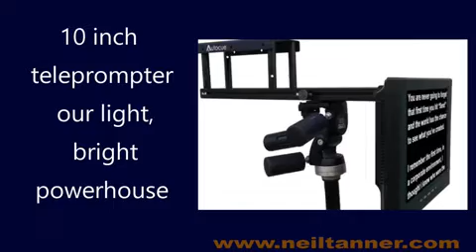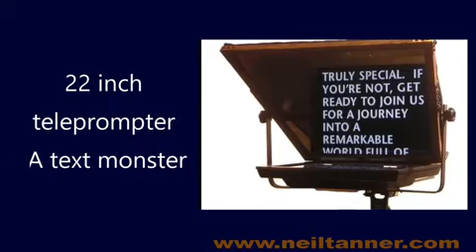Top Rated Camera Mount Teleprompters Services for your event near Marin California.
Visit Us:
Our 7 inch to 24 inch prompters are quick to set-up on your tripod or go freestanding.
Highbright and battery options are available for outside.
7 inch teleprompter For small spaces or Steadicam.

Beautifully machined. Wireless options available, too. Adaptable to any size camera. DSLRs or full size cameras pair easily! AC or camera battery-powered via 4 pin XLR, Hirose 4, or Anton-Bauer P-Tap connectors. 6 pounds. VGA, HDMI, or BNC composite input. Lens opening 102mm. Also can be made into our lightest prompter by mounting it above the lens.
7 inch PRomptBox teleprompter great for handheld and Steadicam

This new design quickly connects to the top shoe or 1/4? thread of your camera. Perfect for DSLR rigs and also full size cameras. See Neil’s article on the PRomptBox in Government Video Magazine. AC or camera battery-powered via 4 pin XLR or Anton-Bauer PTap connectors. Wireless feed available. 3 pounds. VGA, RCA, or HDMI input. Lens opening 105mm.
10 inch teleprompter our light, bright powerhouse

Quick and easy to set up plus it’s bright enough for use outside: 1000 nits! It pairs perfectly with both DSLR and full size cameras. Its trapezoid mirror allows for wide angle lenses and better off-axis viewing for talent. You can also take the mirror hood off to make an even lighter below-the-lens prompter: great for jibs, complex matte boxes, and LiteRings. VGA, HDMI, and RCA composite inputs. Lens hood opening is 102mm. 7.2 lbs with mirror attached.
15 inch The workhorse of our fleet.

Perfect for jibs and studio work. Ask for the high-bright unit if you are shooting out in the sun. A larger trapezoid mirror is also available for matte box use or wide-angle lenses. Available as a free-standing option. SVGA, or BNC composite inputs. 18 pounds.
19 inch teleprompter Big and versatile

For big matte boxes, extreme wide-angle lenses, multiple cameras, or when your subject doesn’t want to wear glasses. High-bright unit available for outside Great when Keynote or PowerPoint is used instead of prompting. We offer remote slide advancers. Available as a free-standing option. 25 pounds. SVGA, DVI, HD-SDI, or BNC composite inputs.
22 inch teleprompter A text monster

We created this beast when a client needed a larger opening for their massive matte box on a fully rigged Panavision film camera. The hood fabric is loose and flops over the lens like the old-school wet-plate cameras. It’s great for multiple cameras sharing one eyeline, or when the talent is farther away from the lens. While it’s too heavy for a standard tripod, short of a geared head, it is easily used as a freestanding rig. The loose hood allows for a lot of panning and tilting.

Oakland California.
Berkeley California.
San Jose California.
Sacramento California.
Marin California.
Montery California.